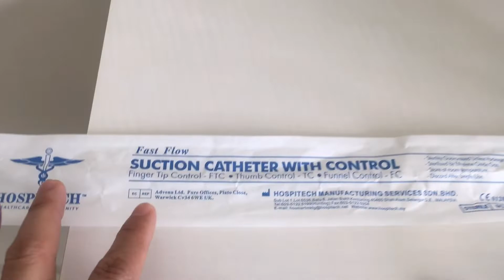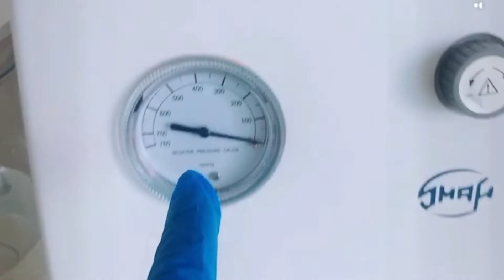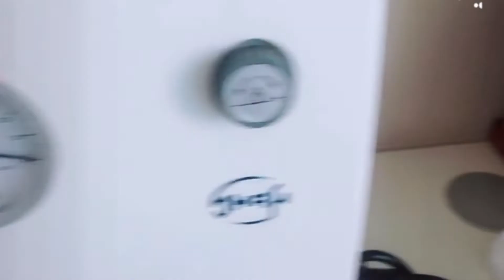Paano gagamitin Ang Suction Machine